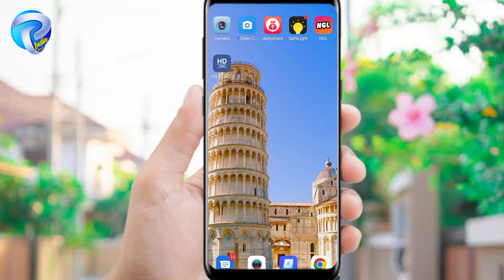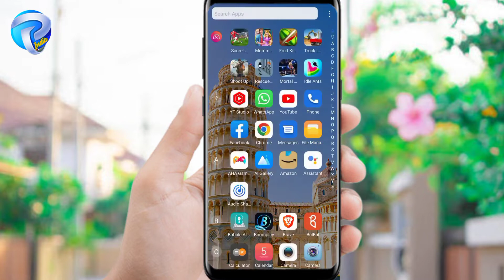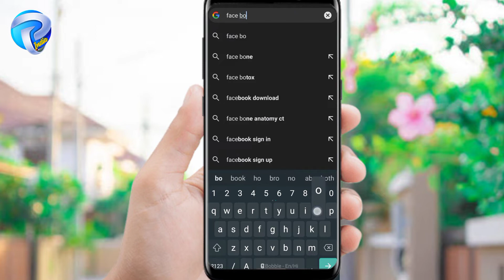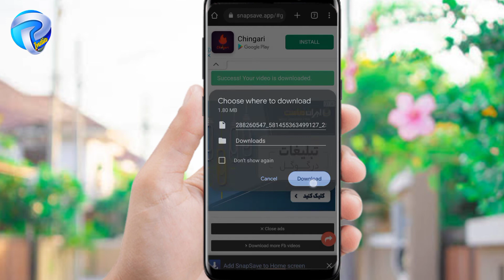Facebook Video Download | How To Download Facebook Videos on android/video downloader for facebook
Video Title:-

About Video:-

video downloader for facebook

Important links:-

(3)my phone link...Limited-time deal: Tecno Spark 8 Pro (Turquoise Cyan, 7GB Expandable RAM 64GB Storage) 33W Fast Charger | Helio G85 Gaming Processor | 6.8" FHD+Dot-in Display | 48MP Triple Camera